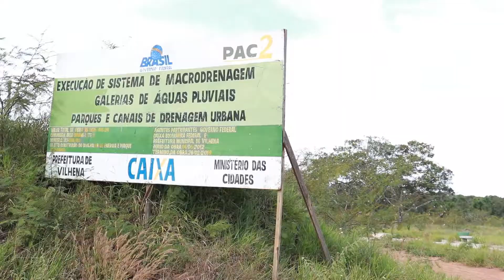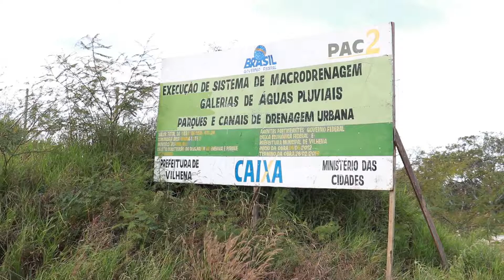Projeto de macrodrenagem se arrasta a anos em Vilhena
Reportagem: Fernando Lima
Imagens: Joel Jonas
Edição: Everton Mello